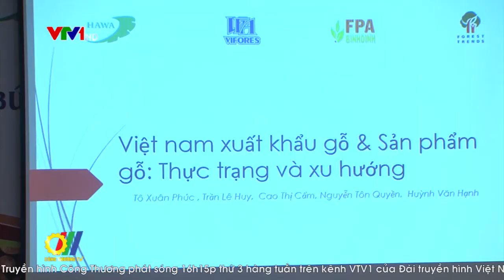Xu hướng hội nhập bền vững của ngành gỗ Việt Nam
Trong năm 2017, xuất khẩu gỗ và lâm sản ngoài gỗ đã đạt 8 tỷ đôla Mỹ , tăng 10,2% so với năm 2016 và về đích trước kế hoạch 3 năm. Với kim ngạch như trên, gỗ đã trở thành ngành hàng xuất khẩu đứng hàng thứ 6 của Việt Nam, chiếm 6% thị phần đồ gỗ thế giới, thứ 2 ở châu Á và là số 1 ở khu vực ASEAN. Tuy nhiên, bên cạnh những thuận lợi về thị trường, ngành gỗ hiện nay cũng đứng trước thách thức lớn, phải không ngừng nâng cao chất lượng sản phẩm để cạnh tranh…